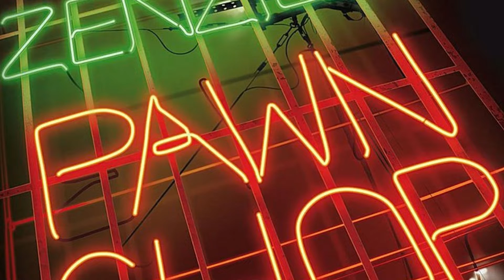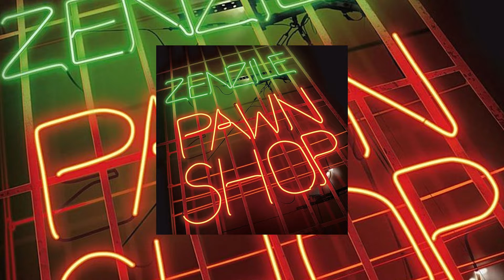Zenzile - Histoire de papiers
Zenzile - "Histoire de papiers" from the album “Pawn Shop” (2009)

ZENZILE - A french dub band sine 1996